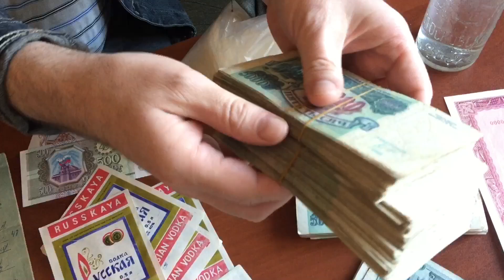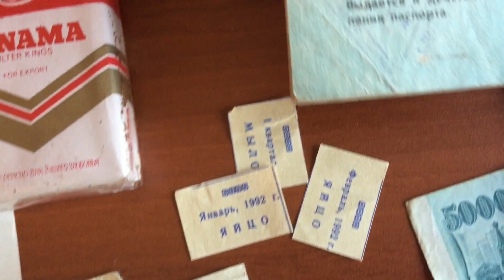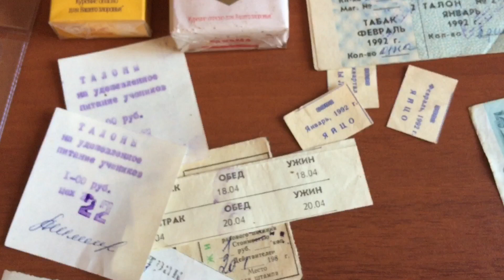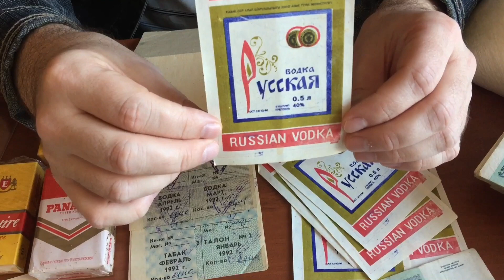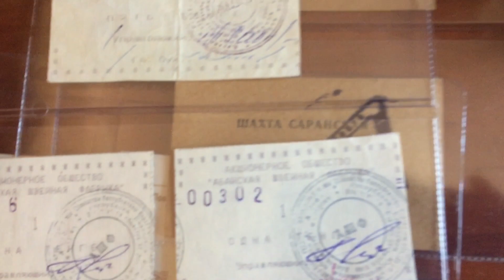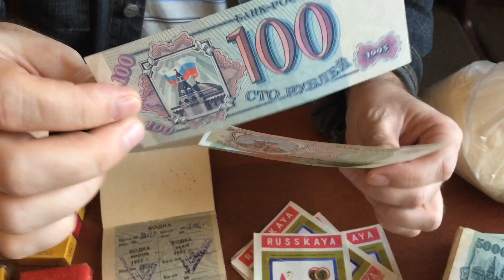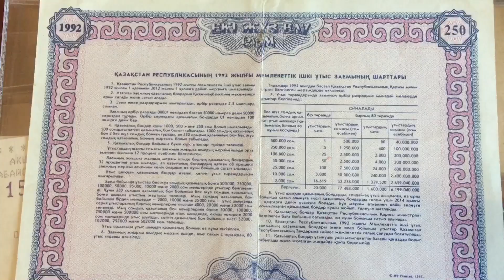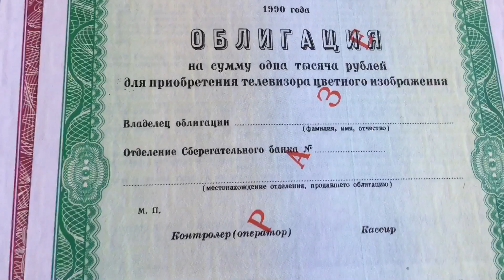Твёрдая валюта 90-х : водка, сахар,сигареты . Жизнь по талонам и в очередях вспоминаем с СП и ИП !!!